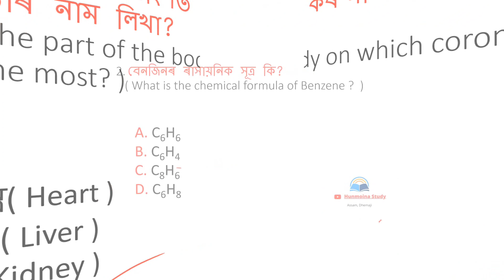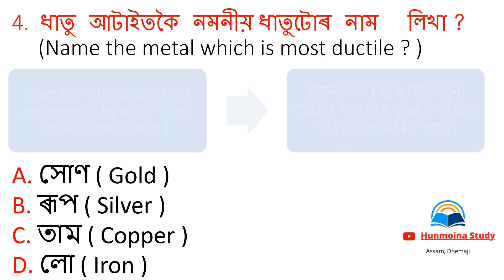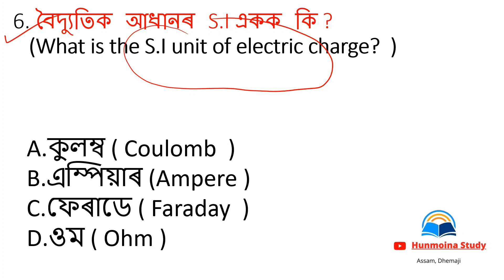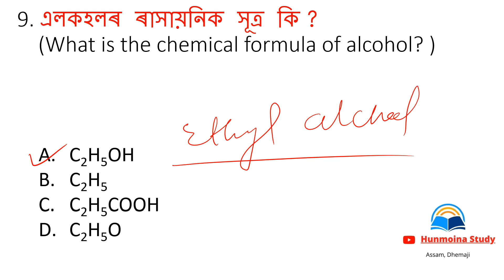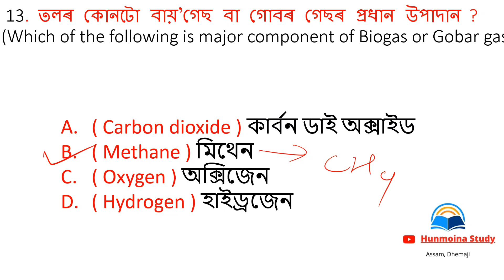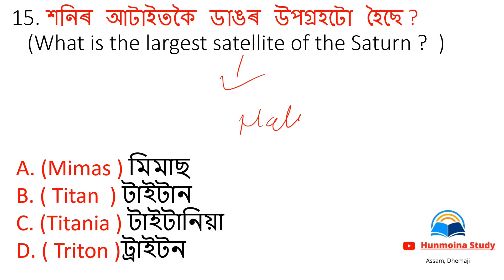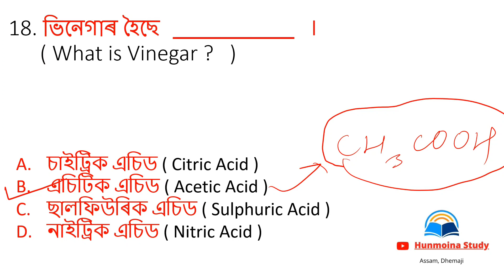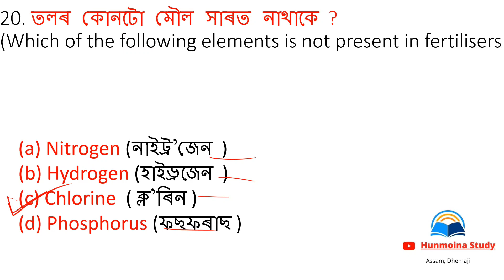Direct recruitment exam preparation| science gk by hunmoina study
Direct recruitment exam preparation
assam direct recruitment preparation
social studies question for assam direct recruitment

Driver Job Assam Direct Recruitment Exam 2022

dhs science mcq
science gk in english assamese
general science
science gk assamese pdf
general science gk assamese
assam health department gk 2022 science
assam dhs exam 2022
general science in assamese
science gk question in assamese
general science for dhs exam
delhi sultanate mcq in assamese
assamese gk
assam dhs science
science for dhs
dhs 2022
dhs assam gk science question 2022